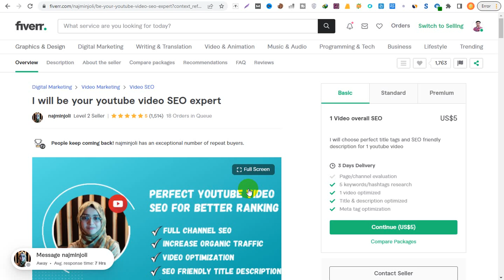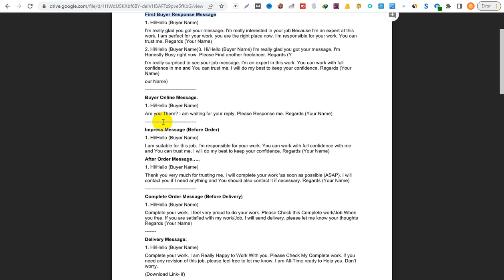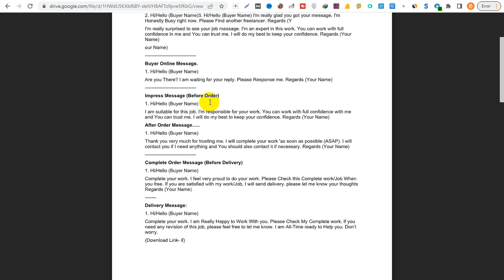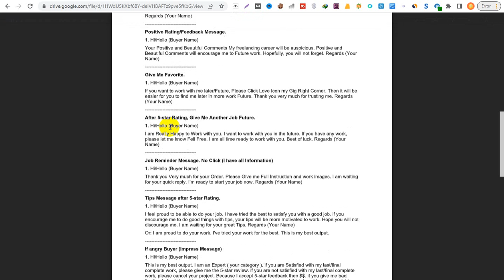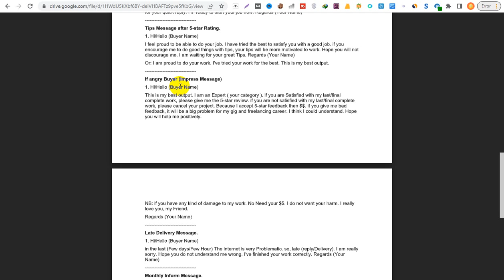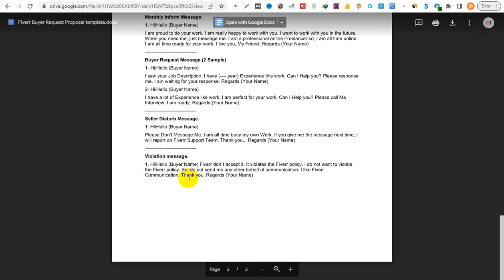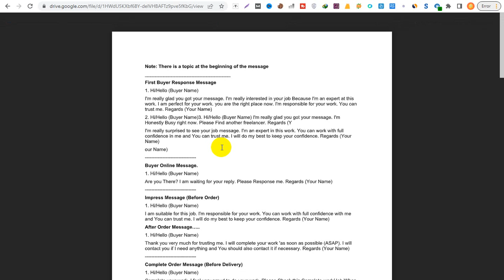ফ্রিল্যান্সিং এর জন্য ইংলিশের ফুল সমাধান | ইংলিশ না জেনে ফ্রিল্যান্সিং | Freelancing English Course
ফ্রিল্যান্সিং এর জন্য ইংলিশের ফুল সমাধান | ইংলিশ না জেনে ফ্রিল্যান্সিং |  Freelancing English Course | ফ্রিল্যান্সিং জন্য ইংলিশ যেভাবে শিখবেন

যদি ফাইবার, আপওয়ার্ক, ফ্রিল্যান্সার ডট কম  কিংবা মার্কেটপ্লেস এর বাইরে থেকে ডিজিটাল মার্কেটিং ও গ্রাফিক্স ডিজাইন শিখে ইনকাম করতে চান তাহলে ভিজিট করতে পারেন আমাদের ইউটিউব চ্যানেল Mindset IT Institute।

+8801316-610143